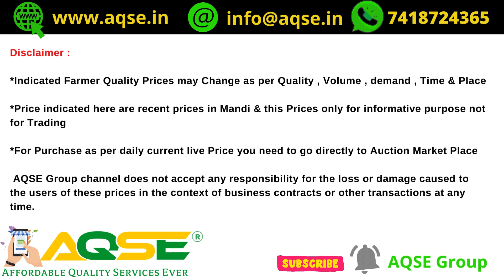திருச்செங்கோடு சங்கத்தில் பருத்தி ஏலம் | Cotton Sale At Tiruchengode TCMS | Paruthi Market Nilavaram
1 Quintal Cotton Rate At Tiruchengode  | நாமக்கல் மாவட்டம் திருச்செங்கோடு பருத்தி ஏலம் | பருத்தி கொள்முதல் | Tiruchengode TCMS Cotton Rate

Cotton Plummets as Market Falters
Cotton Price Drops on Sluggish Global Economy
Bearish Sentiment Drives Cotton Prices Down

திருச்செங்கோடு பருத்தி விற்பனை சங்கம்
திருச்செங்கோடு பருத்தி ஏலம்@AQSEGroup

Cotton Auction At Tiruchengode Agricultural Producers Co-operative Marketing Society Ltd.,

Cotton was auction at the Tiruchengode Agricultural Producers Cooperative Marketing Society here on 13/02/2024 Tuesday

திருச்செங்கோடு வேளாண்மை உற்பத்தியாளர்கள் கூட்டுறவு விற்பனை சங்கத்தில் 13/02/2024 செவ்வாய்க்கிழமை நடந்த பருத்தி ஏலம்

திருச்செங்கோட்டில் ஏலத்தில் பருத்தி விற்பனை

திருச்செங்கோட்டில் பருத்தி விற்பனை
பருத்தி விற்பனை

Cotton Price Report for 13/02/2024
13 பிப்ரவரி 2024 பருத்தி விலை
சோபகிருது வருடம் மாசி 01 பருத்தி விலை
February 2024 Cotton Rate
பிப்ரவரி 2024 மாத பருத்தி விலை
பிப்ரவரி 2024 மாசம் பருத்தி விலை
சோபகிருது வருடம் மாசி மாத பருத்தி விலை
சோபகிருது மாசி மாத பருத்தி விலை
மாசி பட்டம் பருத்தி விலை

திருச்செங்கோடு கூட்டுறவு வேளாண் விற்பனை சங்கத்தில் பருத்தி ஏலம்
திருச்செங்கோடு பருத்தி கொள்முதல்
திருச்செங்கோடு பருத்தி விற்பனை
திருச்செங்கோடு காட்டன் விலை
திருச்செங்கோடு பருத்தி ஏலம்
திருச்செங்கோடு பருத்தி விலை
பருத்தி ஒரு குவிண்டால் விலை
ஒரு குவிண்டால் பருத்தி விலை
one quintal cotton price in Tamil Nadu
1 Quintal Cotton Price Tamilnadu
1 Quintal Cotton Rate Tiruchengode

AQSE Group
Commercial LED TV Available At Best Price